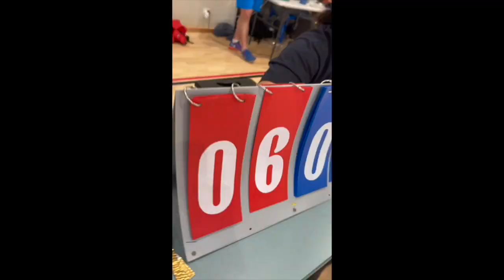Sports Day - August 2022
Highlights from our church Sports Day hosted by our GIMFIT Team. God is good!

Tracks:
"Send me on my way"
"Trading my sorrows" by Israel Houghton
"All around" by Israel Houghton